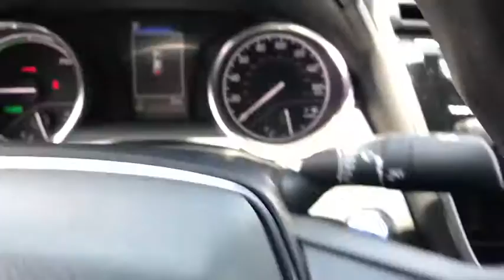2020 Toyota Camry_Hybrid at Puente Hills Toyota. Servicing Claremont, West Covina, Diamondbar, Rowla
New 2020 Toyota Camry_Hybrid available in City of Industry, California at Puente Hills Toyota. Servicing the Claremont, West Covina, Diamondbar, Rowland Heights, Hacienda Heights, La Puente, CA area.

2020 Toyota Camry Hybrid LEbr2.5L I4 DOHC 16Vbr51/53 City/Highway MPGbr2.5L I4 DOHC 16V. . Welcome to the House of YES! We have a HUGE selection were family owned and operated were known as the peace-of-mind dealership and we make it FUN to buy a car. One visit and you will be a customer for life!
2-stage unlocking doors,4-Wheel Disc Brakes,6 Speakers,6.5J x 16 Steel Wheels,ABS (4-wheel),ABS brakes,AM/FM radio: SiriusXM,Adaptive cruise control,Adaptive stop and go cruise control (semi-automatic),Air Conditioning,Air filtration,Airbag deactivation (occupant sensing passenger),Antenna type (diversity),Antenna type (mast),Anti-theft system (alarm with remote),Anti-theft system (engine immobilizer),Apple CarPlay/Android Auto,Armrests (rear center with cupholders),Armrests (rear folding),Assist handle (front),Assist handle (rear),Auto High-beam Headlights,Auto start/stop,Automatic emergency braking (front pedestrian),Automatic emergency braking (front),Automatic temperature control,Autonomous braking,Auxiliary audio input (Bluetooth),Auxiliary audio input (USB),Auxiliary audio input (iPod/iPhone),Auxiliary audio input (jack),Axle ratio (3.29),Battery saver,Body side reinforcements (side impact door beams),Brake assist,Braking assist,Bumpers: body-color,Camera system (rearview),Cargo area light,Carpet Mat Package,Center console (front console with armrest and storage),Child safety door locks,Child seat anchors (LATCH system),Clock,Connected in-car apps (Amazon Alexa),Connected in-car apps (Yelp),Connected in-car apps (sports),Connected in-car apps (stocks),Connected in-car apps (weather),Crumple zones (front),Crumple zones (rear),Cupholders (front),Cupholders (rear),Dash trim (simulated wood),Daytime running lights (LED),Delay-off headlights,Digital odometer,Distance pacing cruise control: Dynamic Radar Cruise Control (DRCC),Door Edge Guards,Door handle color (body-color),Drive mode selector,Driver assistance app (roadside assistance),Driver door bin,Driver information system,Driver seat power adjustments (8),Driver seat power adjustments (height),Driver seat power adjustments (lumbar),Driver seat power adjustments (reclining),Driver vanity mirror,Dual front impact airbags,Dual front side impact airbags,Electric Motor HP (118),Electric Motor Power Output (Kilowatts) (88),Electric Motor Torque (149),Electric motor battery type (lithium ion),Electronic Stability Control,Electronic brakeforce distribution,Electronic messaging assistance (voice operated),Electronic messaging assistance (with read function),Electronic parking brake (auto off),Emergency communication system: Safety Connect with 1-year trial,Emergency interior trunk release,Emergency locking retractors (front),Emergency locking retractors (rear),Energy absorbing steering column,Exterior Parking Camera Rear,External temperature display,Fabric Seat Trim,Floor material (carpet),Four wheel independent suspension,Front Bucket Seats,Front Center Armrest,Front air conditioning (automatic climate control),Front air conditioning zones (dual),Front airbags (dual),Front anti-roll bar,Front beverage holders,Front brake diameter (12.0),Front brake type (ventilated disc),Front bumper color (body-color),Front dual zone A/C,Front headrests (2),Front headrests (adjustable),Front reading lights,Front seat type (bucket),Front seatbelts (3-point),Front shock type (gas),Front spring type (coil),Front stabilizer bar (diameter 25 mm),Front struts (MacPherson),Front suspension classification (independent),Front suspension type (lower control arms),Front wipers (variable intermittent),Fuel economy display (MPG),Fuel economy display (range),Fully automatic headlights,Gauge (tachometer),Grille color (black),Headlights (LED),Headlights (auto delay off),Headlights (auto high beam dimmer),Headlights (auto on/off),Headlights (wiper activated),Hill holder control,Humidity/dewpoint sensors,Hybrid Gas Engine HP (176),Hybrid Gas Engine HP@RPM (5700),Hybrid Gas Engine Torque (163),Hybrid gas Engine Torque@RPM (3600),Illuminated entry,Impact absorbing seats (dual front),Impact sensor (alert system),Impact sensor (battery disconnect),Impact sensor (door unlock),Impact sensor (fuel cut-off),Infotainment (Android Auto ready),Infotainment (Apple CarPlay ready),Infotainment screen size (7 in.),Instrument cluster screen size (4.2 in.),Interior accents (chrome),I